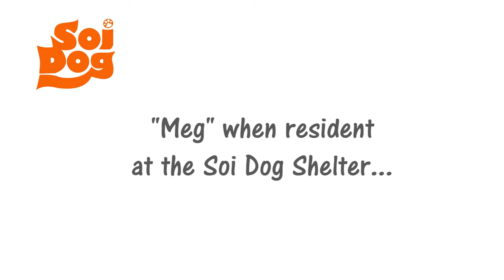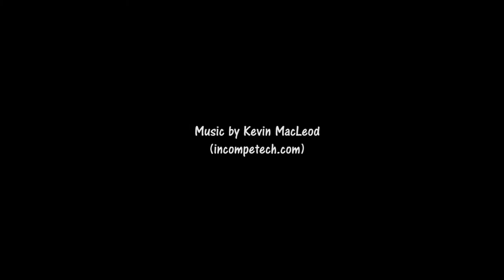Dear "Meg" when she lived at Soi Dog...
Media related to the adoption of animals from Soi Dog Foundation in Thailand.